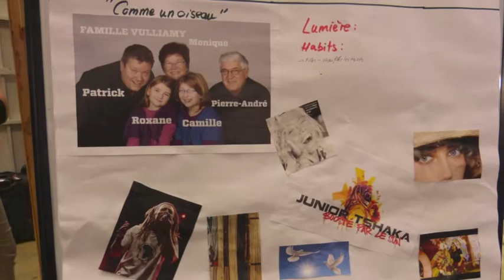Famille Vulliamy - Un Air de Famille - Les coulisses et bêtisier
Découvrez les coulisses de notre aventure dans "Un Air de Famille" et l'indispensable bêtisier de la Famille Vulliamy